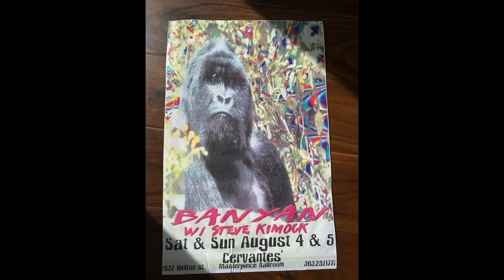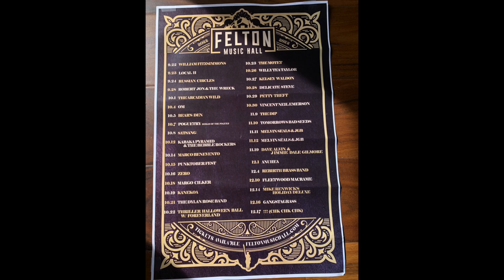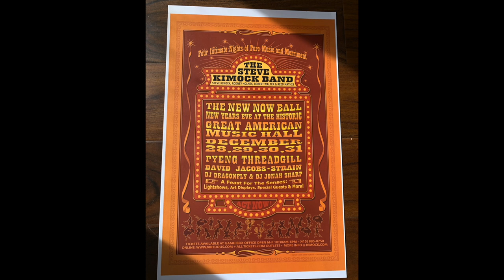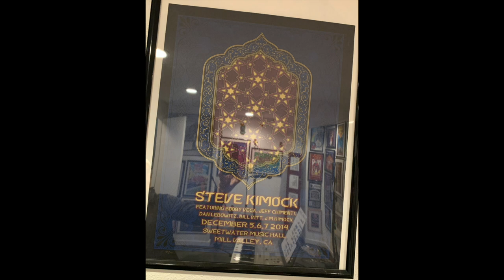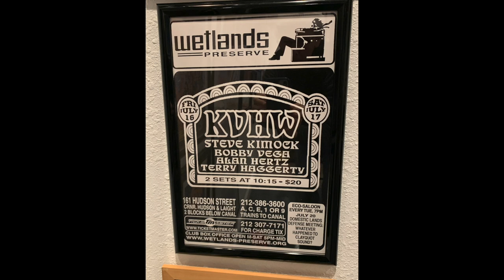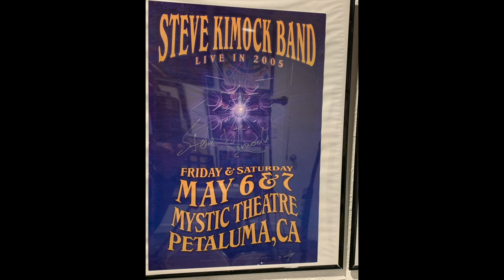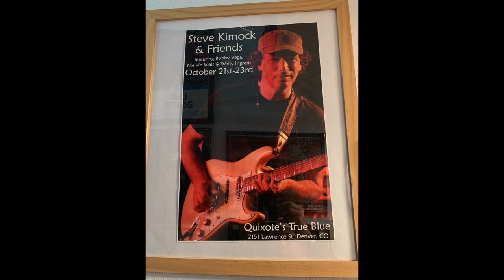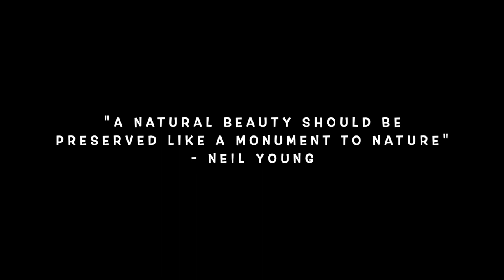Steve Kimock & Zero Poster Collection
Made with deep appreciation for the musicians and poster artists, including but not limited to Dave Hunter, Derek Hatfield, and Mike Dolgushkin.  Long live the music!

Original tunes by Eric:  "Jenner" , "Cannot Carry", and "Leaving"

A Riversmooth Production